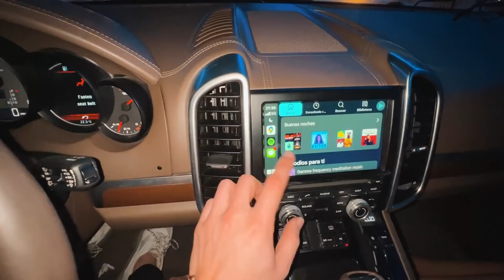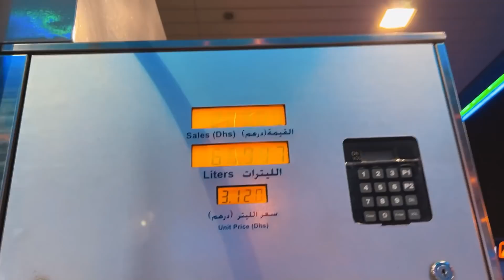COMPRÉ MI NUEVA CAMIONETA EN DUBAI 😍💰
Desde que llegamos a Dubai no hemos hecho otra cosa que ver autos de lujo por doquier así que en el video de hoy fuimos en busca de una nueva joyita para el canal y además la pusimos a prueba sin saber que no acabaría nada bien. No creerán todo lo que nos pasó, fue toda una locura!